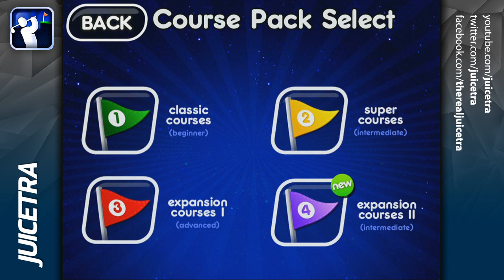iJuicey - Super Stickman Golf #1 (iPad Gameplay)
This game is teh funz! Want to play me in multiplayer? I will tweet out when I am looking for an opponent!

Thanks to Evan for creating the video border and thumbnail!